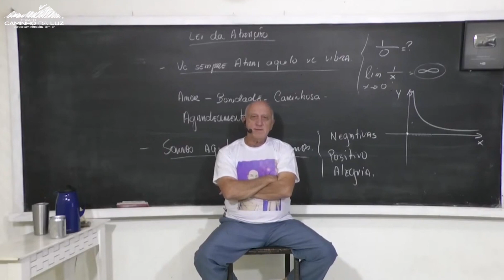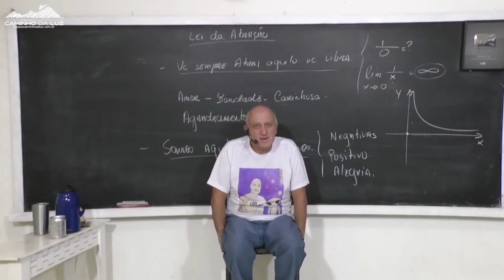Viver ISOLADO nas montanhas não é FUGIR das RESPONSABILIDADES?